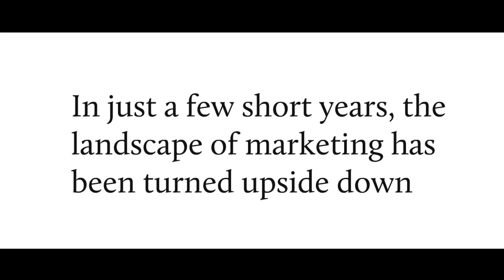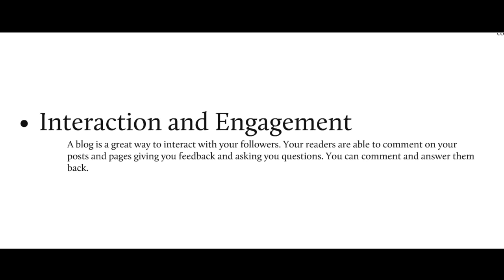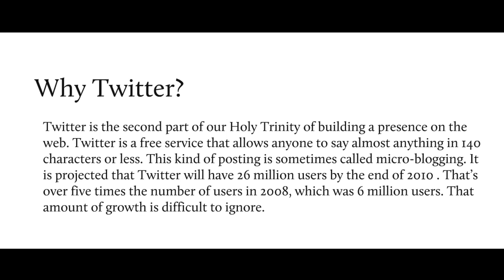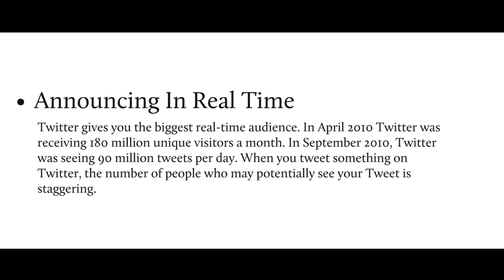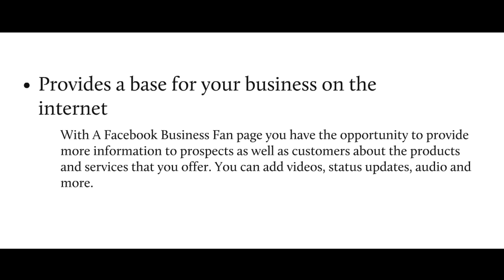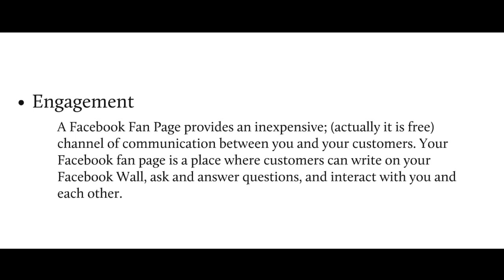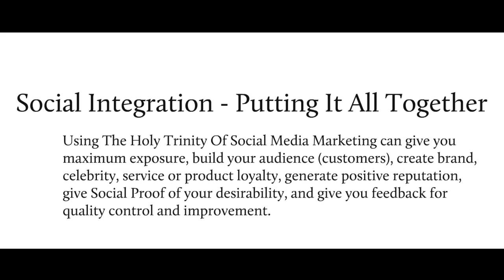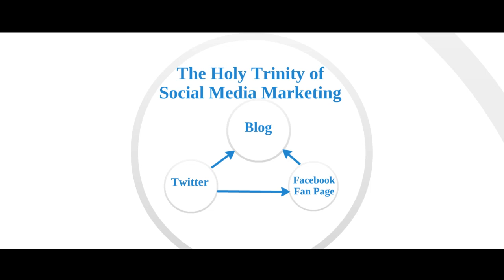How to Drive Traffic - The Holy Trinity of Social Media Marketing - Facebook, Twitter, Blog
Drive customers and fans to your business, celebrity or endeavour with The Holy Trinity of Social Media Marketing. How to use Facebook Fan Pages, Twitter, and Your Blog to create maximum internet present for your website. Get more details on how you can use The Holy Trinity of Social Media Marketing at Social Media Pathways.